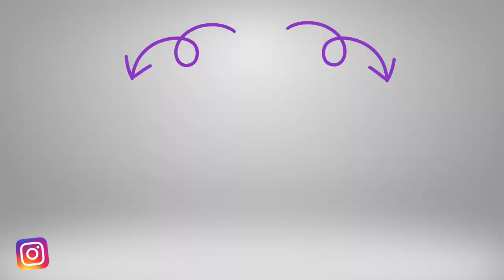CES SCÈNES HARRY POTTER ont été IMPROVISÉES #2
Salutations la jeunesse, c’est Marco Polo, deuxième épisode de ce concept dans lequel je te présente les scènes qui ont été improvisées dans la saga Harry Potter ! Les acteurs prennent des libertés qui restent parfois et peuvent même marquer la saga ! On en regarde plusieurs ensemble !

Bon visionnage !
Marco Polo

Copyright :
“Films Harry Potter” appartient à Warner Bros & et Wizarding World
Les extraits n'ont pour but de servir que de base humoristique ou d’illustration de mes propos.